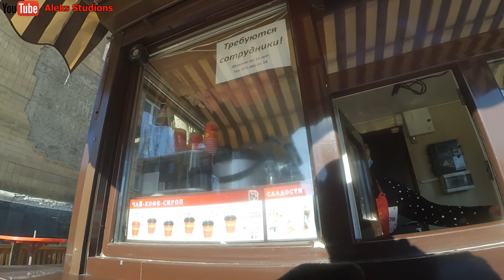Макеевка Жизнь Донбасса Реалии сегодняшнего дня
Привет друзья и гости моего канала!В этом видео по главной улице Макеевки,улице Ленина мы доедем до центра,выпьем кофейка и двинем в сторону МакНИИ и благополучно доедем до посёлка Осипенко!В кадре Макеевка 2021 года от первого лица!Донбасс!. ВАЖНАЯ ИНФОРМАЦИЯ:Друзья,подписчики и гости моего канала,всё чаще меня в комментариях под видео просят поехать то в один район Донецка(Макеевки),то в другой,показать ту или иную улицу,переулок,дом.Просят те,кто уехал со своих родных мест,где родились,выросли но по тем или иным причинам уехали и вернутся может быть нет возможности,нет денег,здоровья,да и ехать просто уже не к кому...А увидеть родные места хочется,увидеть как изменился район,посёлок,микрорайон,квартал,улица,дом с 80-ых,90-ых или же 2000-ых годов,это уже не важно,просто хочется увидеть...Мой посыл именно к таким людям,так как я знаю,что большинство моих зрителей родились в Донецке или Макеевки,но живут в других городах мира.В общем,если есть желание что б я снял видео ЛИЧНО ДЛЯ ВАС,проехал по тому маршруту,который опишете Вы,скажете какие улицы снять,дома,быть может даже НАЙТИ ЧЕЛОВЕКА,с которым Вы потеряли связь,но знаете где он может проживать-я смогу Вам в этом помочь.Соответственно эта услуга будет платной.Сумма будет зависеть от сложности маршрута,дальности и будет рассматриваться индивидуально...Всё будет честно,я сниму видео лично для Вас и вышлю на почту.Конечно же я буду и дальше выезжать и показывать вам Донецк и Макеевку,так сказать от себя,как я делаю сейчас...Ну как то так,надеюсь на понимание...Пишите на почту,я всегда на связи: или же в VK